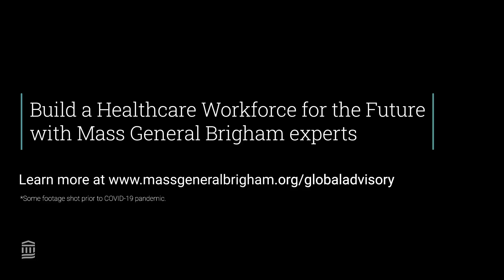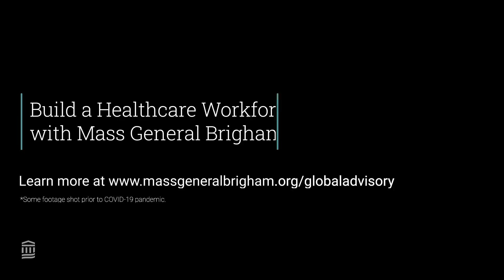Building a Healthcare Workforce for the Future: Framework and Strategies | Mass General Brigham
What are the key challenges to building a healthcare workforce for the future? What strategies can you leverage for success? Thomas Aretz, MD, Executive Director at Mass General Brigham Global Advisory and Associate Professor of pathology at Harvard Medical School, shares his insights.